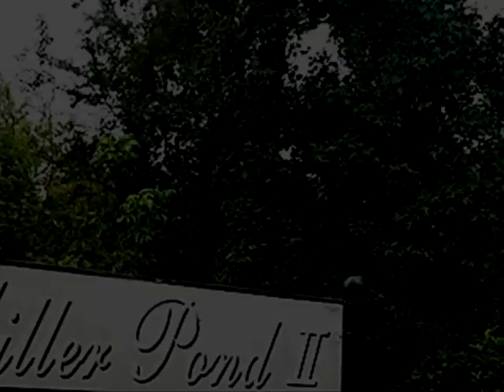Homes for Sale - 525 Longhorn Dr Rock Hill SC 29732 - Bill Hargrove